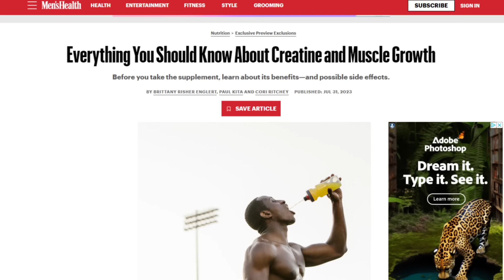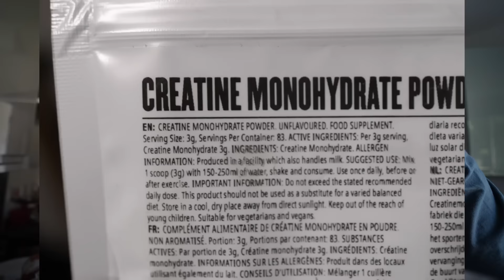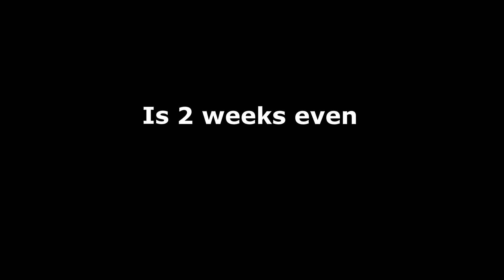I Took 5x The Recommended Dose Of Creatine